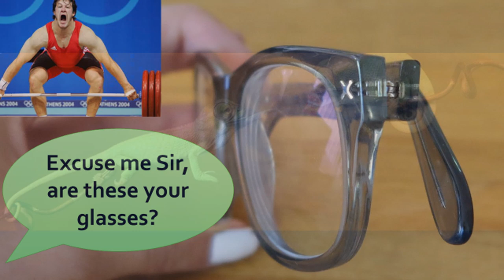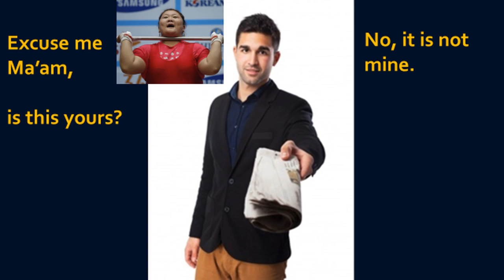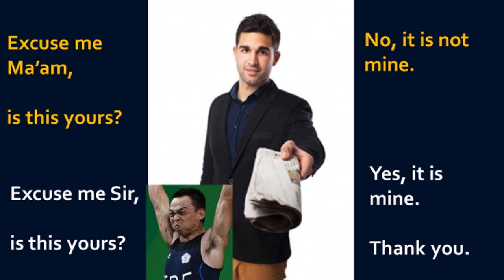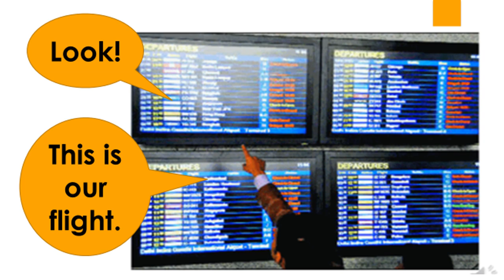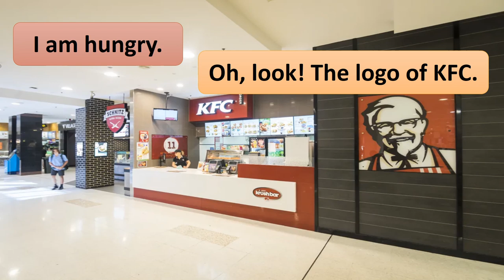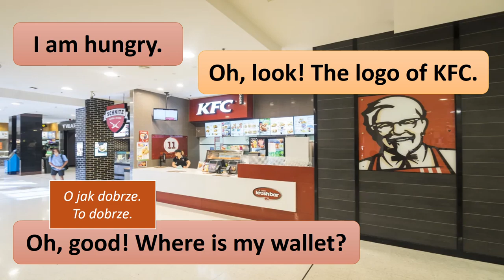DOGADYNKA 4 angielski dla seniorów Paweł Stawarczyk